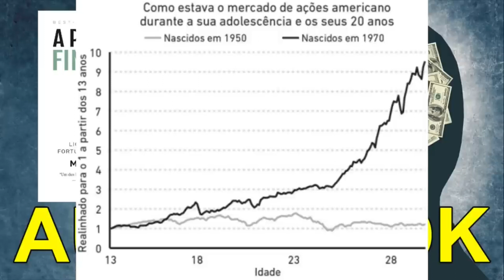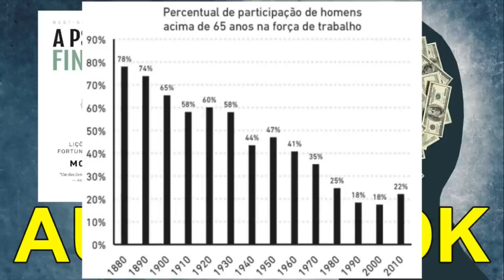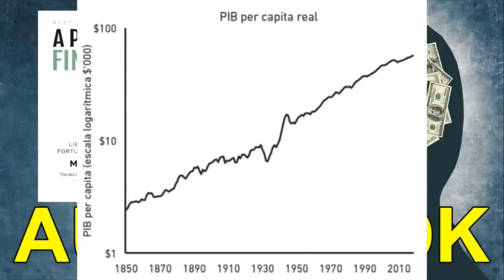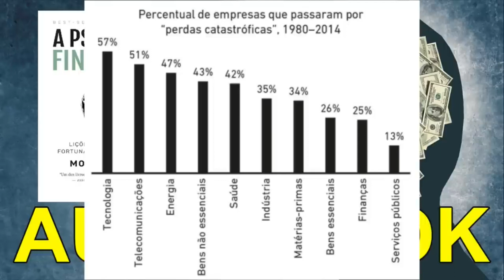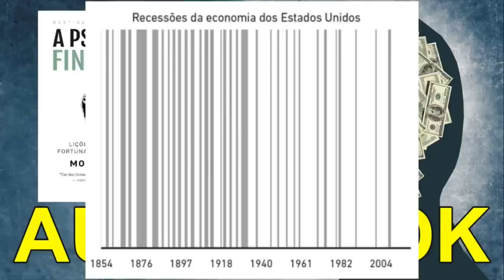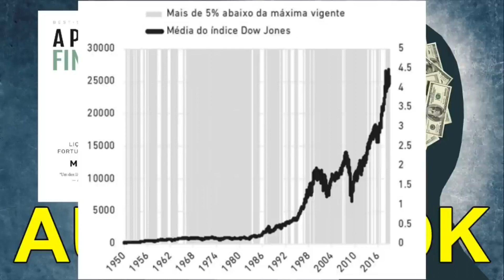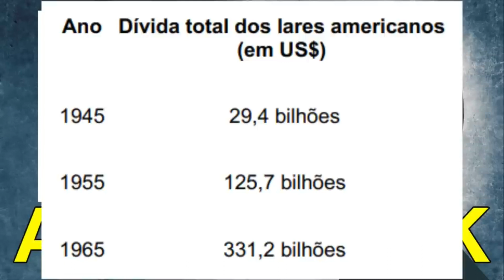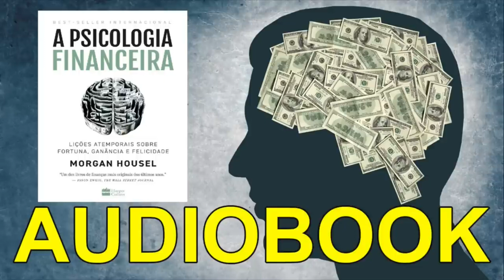A psicologia financeira: lições atemporais sobre fortuna, ganância e felicidade (audiobook)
Esse foi o livro de educação financeira que foi um despertar de conhecimento financeiro!

Claro o áudio é perfeito para as pessoas que é auditivas porém para ter um conhecimento mais avançado ler , melhora 99% então aqui vou disponibilizar o link do livro

Amazon é bem seguro , pois sempre comprei na Amazon nunca tive aborrecimento!

O olha para mostrar seu complemento com meu trabalho que grava conteúdo e vídeos não é fácil faça uma colaboração para o canal no pix
CPF 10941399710  de 1 real 5 ou 10 ajudar bastante continuar tentando transforma a mente dos brasileiros - que finanças é importante e estou 4 anos trabalhando no YOU TUBE e não faturei 1 real isso que é persistência .

Obrigado ! conhecimento do autor

O livro de educação financeira mais comentado dos últimos anos, com mais de 1 milhão de exemplares vendidos no mundo todo!

O sucesso financeiro tem menos a ver com a sua inteligência e muito mais a ver com o seu comportamento. E a forma como alguém se comporta é uma coisa difícil de se ensinar, mesmo para pessoas bastante inteligentes.